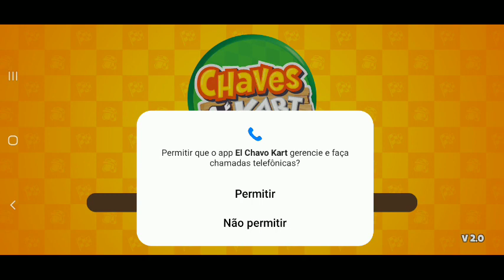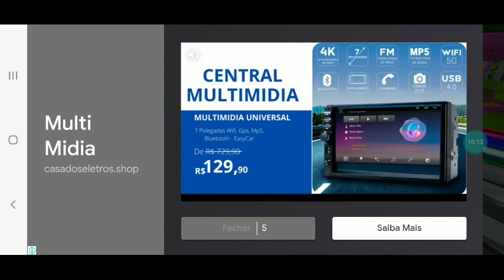JOGUEI O JOGO DE KART MAIS FOFO DO MUNDO!